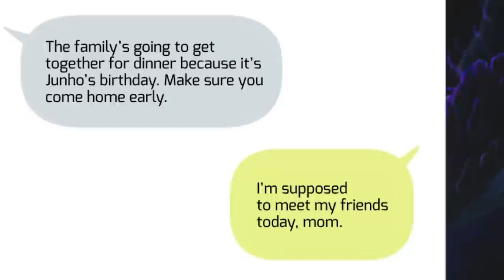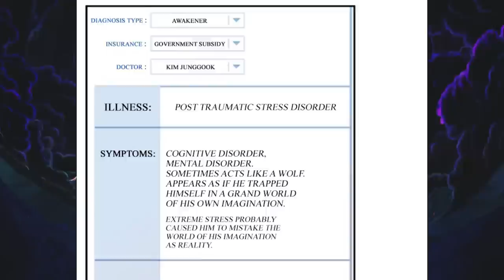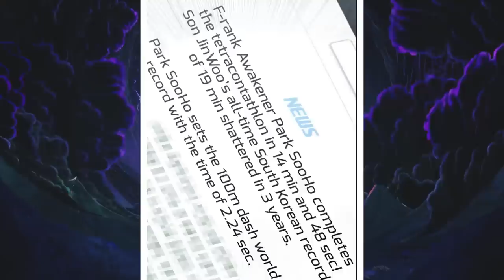He Was Trapped For 1,000 Years And Became The Most Powerful Hunter!